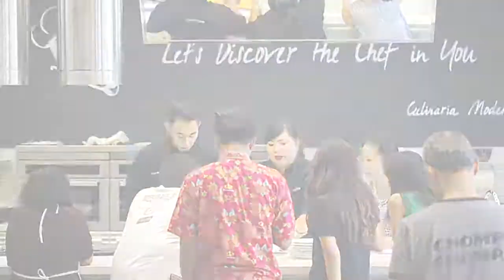MODENA Special Cooking Class with Yuda Bustara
Halo Sahabat MODENA!

Kelas memasak di Culinaria MODENA selalu menyenangkan bersama dengan Chefnya yang seru dan interaktif, salah satunya adalah Alumni MODENA Chef, Chef Yuda Bustara. Cara memasak dari menu lezat seperti Lobster Thermidor, Roasted Beef & Roasted Chicken diperagakan dengan seru, yang membuat para peserta mudah mengikuti lho!

Lihat aksi Chef Yuda di video ini ya, Sahabat MODENA!